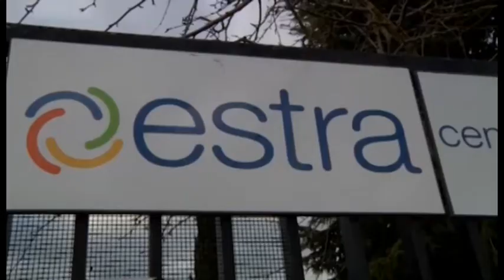Estra rinvia la quotazione in Borsa. "Mercati non favorevoli"